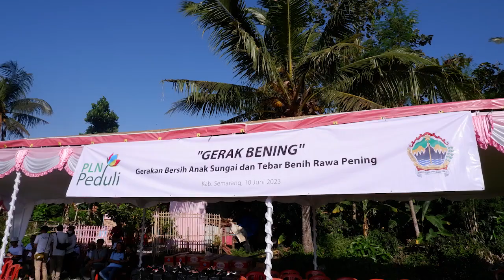Ratusan Relawan Ikuti Gerak Bening PLN di Rawa Pening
Kab. Semarang - PLN bersama stakeholders dan relawan dari berbagai instansi bergerak bersama, dalam gerakan bersih anak sungai dan tebar benih ikan, di Rawa Pening atau disingkat Gerak Bening. (res)